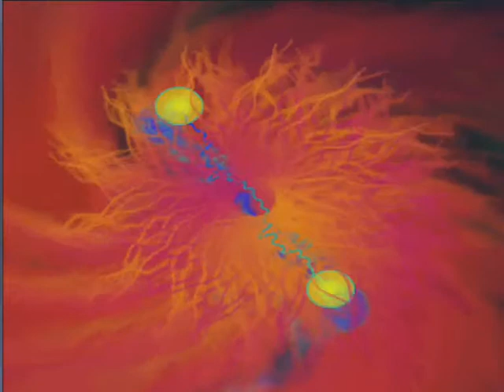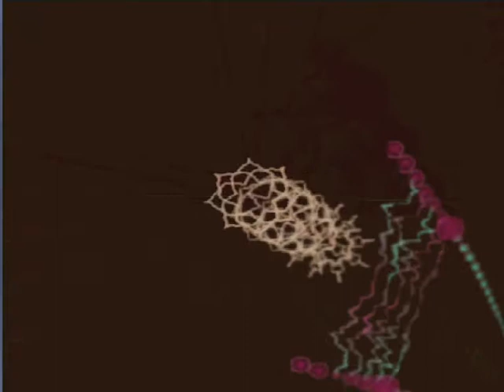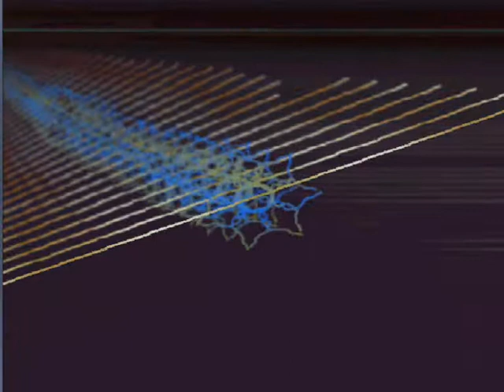Chaabi marocain - Daoudi 3 الداودي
Le 12 octobre 1972 naissait dans le quartier de Sbata à Casablanca (Maroc), Elmakhlouk Abdellah, surnommé Daoudi en hommage à ses origines; Ouled Sidi Bendaoud, une tribu du petit village de Ghissar dans la région de Sttate (Maroc).
Daoudi s'initia très tôt à la musique populaire et traditionnelle marocaine, et plus particulièrement au répertoire du Châabi. Daoudi délaisse même l'école à l'âge de 18 ans pour se consacrer à sa seule passion : la chanson.
Ce sont les fêtes de fin d'année qui lui ont permis de concrétiser son rêve. Daoudi enchaîne en apprenant à jouer avec des instruments de musique avec ses amis, et en mémorisant les chansons Châabi marocaines.
En 1993, Daoudi rejoint le groupe « Noujoum el Samare» en qualité de choriste. Ses qualités vocales furent vite appréciées du groupe qui lui propose alors d'enregistrer deux chansons dans leur album « NADIA ». C'est alors le déclic; en 1996 Mustapha Bourgogne le sollicite pour l'enregistrement de ses albums et l'entraîne dans ses tournées.
C'est en 1998 qu'il décide de sortir son premier album, ainsi que plusieurs cassettes au nom de DAOUDI. Mais devant les résultats décevants, il comprend vite que pour se démarquer il doit changer de méthode.
En mars 1999, il entame une grande tournée aux États-Unis avec le roi de « Noujoume Bourghoune » : Mostapha Asmir Kindi (Boston, New-York, Washington DC etc.)
Il décide alors de rester quelques mois de plus aux États-Unis pour acquérir la maîtrise du violon et travailler son propre style. C'est là qu'il rencontre Cheb Nasro qui le conseille et l'encourage.
De retour au Maroc en 2000, Daoudi décide d'enregistrer son album, « Ayta Daoudia », qui devient tout de suite un grand succès national, puis un tube international. Cela lui vaudra la reconnaissance du public, qui lui réserve un accueil chaleureux. Presse spécialisée, média télévisés, tous saluent son succès.
Cet album, qui est le fruit de plusieurs années de travail, témoigne de la qualité de Daoudi à tous les niveaux, que ce soit pour les arrangements, les rythmes, les paroles ou cette voix qui lui vient du cœur... sans oublier sa maîtrise du violon qui a su charmer son public !
Daoudi fait partie de ces chanteurs qui ont réussi à se forger une place dans la chanson marocaine Châabi dont il est devenu, en quelques années, une référence.